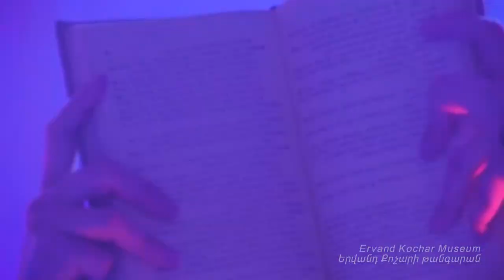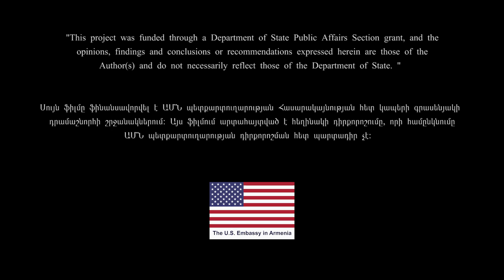Art Alive!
On June 14-19, 2018, U.S. Embassy Yerevan funded a week-long celebration of Armenian art and culture, called “Art Alive!” It allowed U.S. alumni in the field to show other arts professionals and the public, new ways to bring their collections to life and attract new audiences to their museums and galleries.

Project and Artistic Director: Vahan Badalyan, Artistic Director of Yerevan’s NCA Small Theater
Film: Bars Media
Museums: Cafesjian Museum of Art
Yervand Kochar Museum
Arev Art Gallery
Galents Museum
National Art Gallery of Armenia
Saryan House-Museum